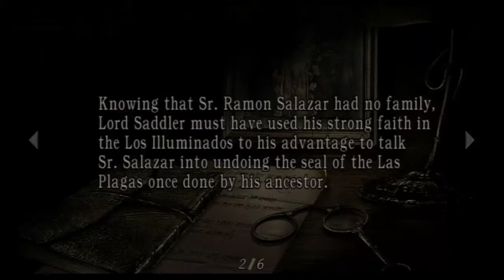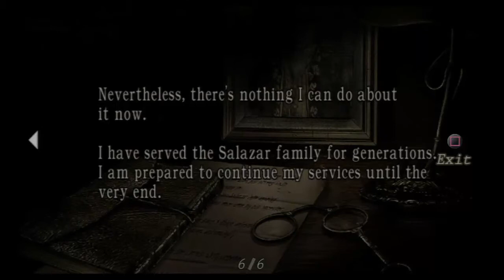Let's Play Resident Evil 4 part 35: Worthless Protagonist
I don't like playing as Ashley, but Owlflame makes it better